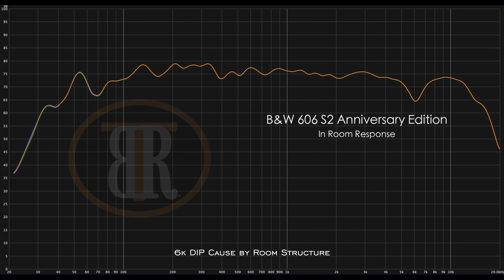B&W 606 S2 Anniversary Edition Speaker Review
B&W 606 S2 AE Bookshelf Speaker
Price: $899.99
Bass: ⭐️ ⭐️ ⭐️ ⭐️ ½
Midrange: ⭐️ ⭐️ ⭐️ ⭐️ ½
Highs:⭐️ ⭐️ ⭐️ ⭐️
Sound Stage: ⭐️ ⭐️ ⭐️ ⭐️ ⭐️

Pros: Strong Build, Very Good Bass, Midrange and Vocals.
Cons: Needs High Current to Sound Best, Unforgiving to poor quality music.

Wharfedale Evo 4.2
Loxjie D50 DAC
SMSL DA-9 Class D Amp
KEF R11
Denon PMA-SX11 Integrated Amplifier
PS Audio AC-12 Power Cable
Sony HAP-Z1ES
Oyaide Neo D+ Class A USB Cable
AudioQuest King Cobra RCA Cables
AudioQuest Big Sur RCA Cables
Belden 8402 XLR Cables
Oyaide Black Mamba Alpha AC Power Cord
Sanus SF22 Stands

Hey!
Only Option To Listen YouTube Sound Demo is with good headphones, not your favorite sound system because listening to two rooms at once is not a good thing, no matter how good your sound system is.,

My Preferred Headphones For YouTube Sound Demo,
Sony MDR-7506
Audio-Technica ATH-M50

If you use these links above to purchase any items from Amazon or eBay(No Extra Cost To You), I get a small percentage which help support my work and helps me keep going.

0:00 Intro
0:13 Build
1:28 Paring
4:05 Measurement
4:23 Sound Quality
10:37 Sound Sample